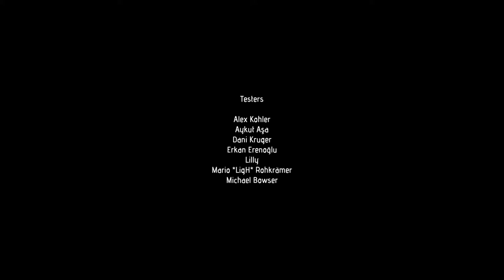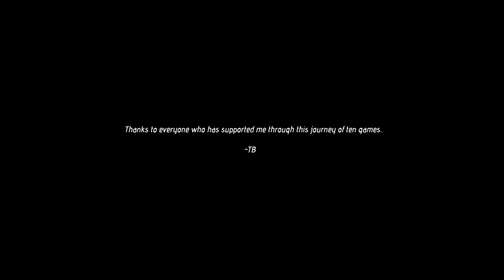Let's Play Drizzlepath: Deja Vu (Blind), Part 1 of 1: The Final Drizzling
A man embarks on a journey toward the top of a mountain, to discover the truth of his existence. Along the way, he ponders the nature of life itself.

Drizzlepath: Deja Vu is a property of Tonguc Bodur. Thank you and have a pleasant stay at.. wherever this is   :)